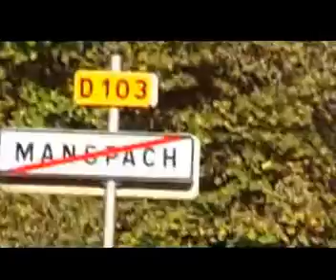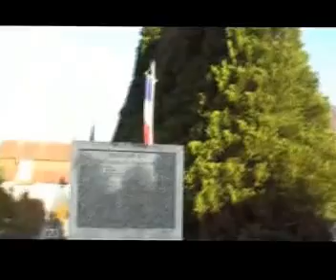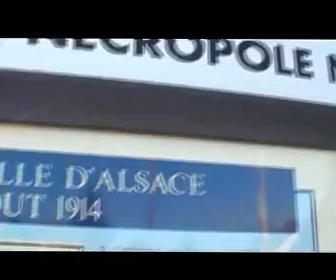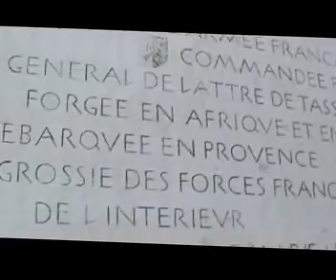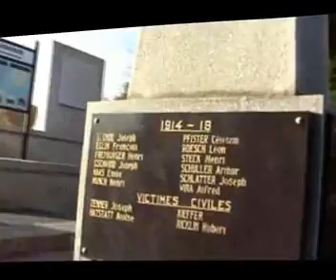1914-1918 WW1 : Blockhaus de Manspach et cimetière de Dannemarie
Vestiges d'un beau blockhaus Français à Manspach proche de la rivière Largue et cimetière militaire de Dannemarie. Ce blockhaus et bien d'autres sont des positions vestiges encore visibles de nos jours dans le Sundgau de la première guerre mondiale qui dura de 1914 à 1918. Cette série de vidéos a été tourné de 2007 à 2013 uniquement dans le but de laisser une petite trace de ce triste passé guerrier qui marqua durablement par de profondes cicatrices cette région de l'extrême sud de l'Alsace aussi bien dans les chairs que sur le terrain des opérations. Cette vidéo est dédié aux générations futures pour qui n'oublient pas ce que leurs grands ou arrières grands parents on endurés. Toi qui regarde cette vidéo, n'oublie pas que cette guerre ne se résume pas seulement à un monument au centre d'une place de village, c'est aussi des personnes de chair et d'os qui y ont laissé leur vie derrière chacun de ses noms gravé dans la pierre, peut-être est-ce même un membre de t'a propre famille qui y figure. Alors n'oublie jamais pour qu'une telle ignominie ne se reproduise plus jamais.